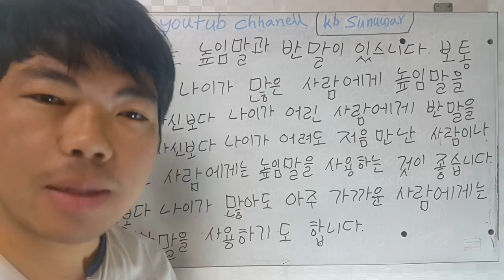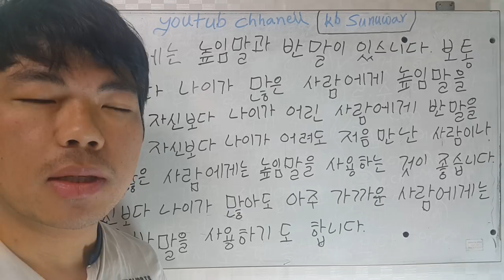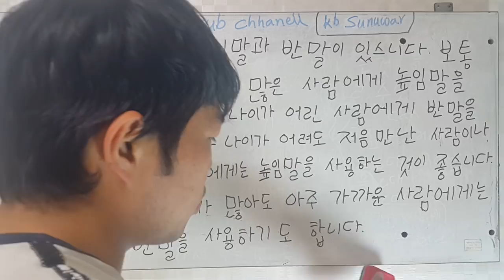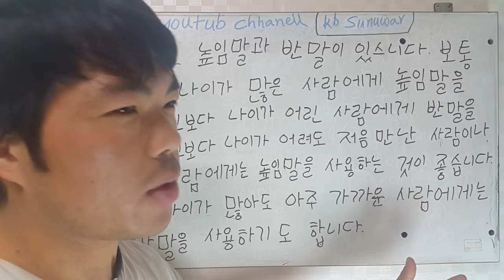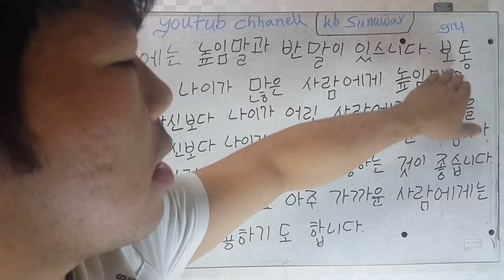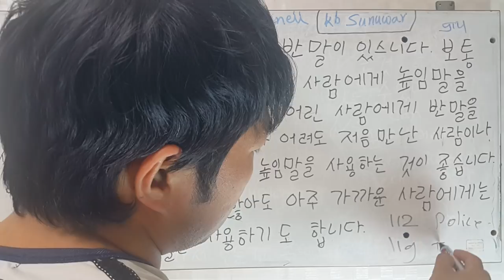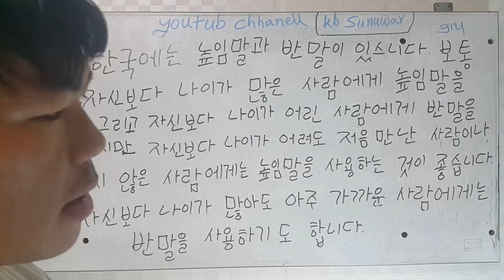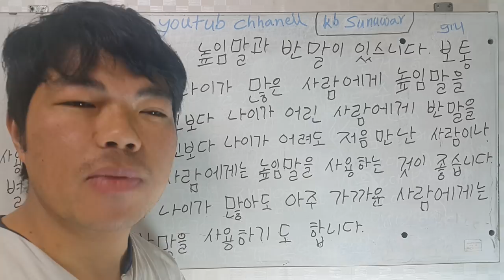learn Korean Language in Nepali part 21